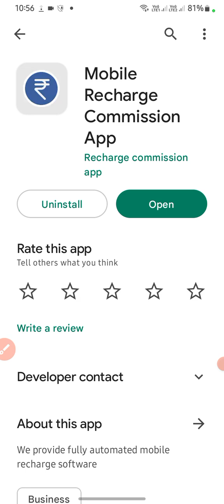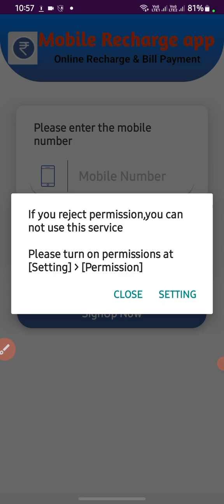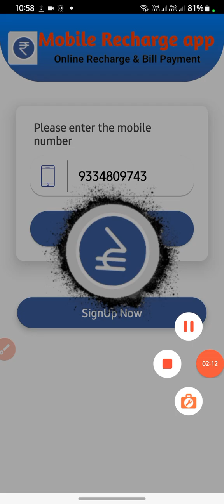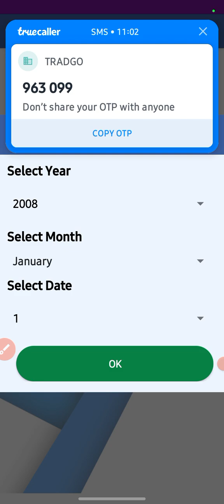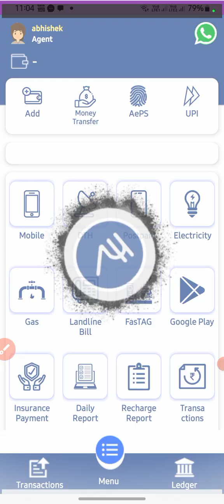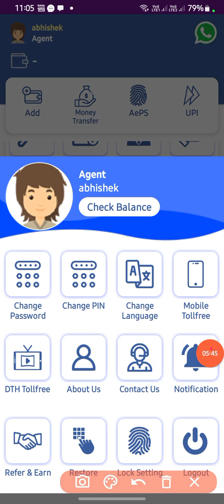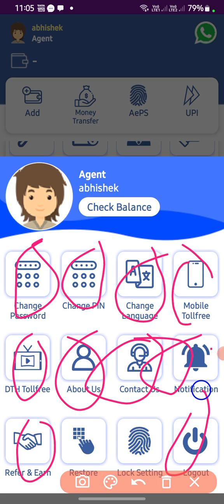Mobile Recharge Commission App Use Karna Sikhe | Mobile Recharge Commission App Chalana Sikhe | 100%